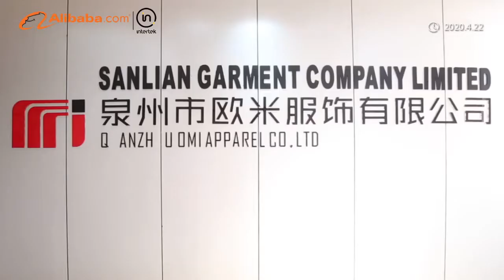How to make good quality yoga wear, gym leggings, sports bra.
We are a professional sportswear casualwear OEM/ODM manufacturer since 2008, specialized in producing activewear, yogawear, fitness, tracksuits, leggings, sports bra, T-shirts, sweatshirts, hoodies, jackets, trousers, shorts, etc.
Reliable supplier with BSCI certificate & Oeko-Tex Standard 100, we mainly export to European & American markets,with good quality and competitive prices.
Contact with us, if any needs, thank you!